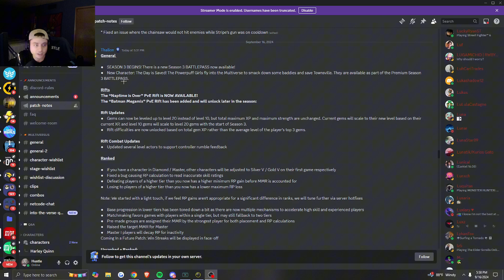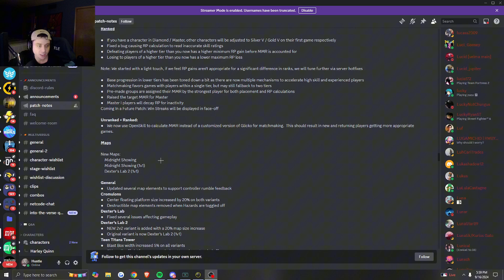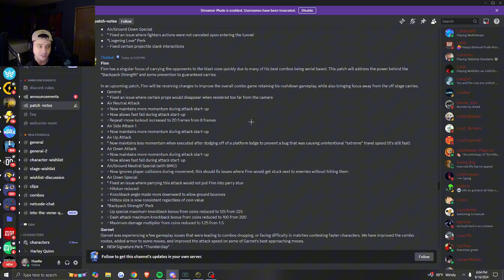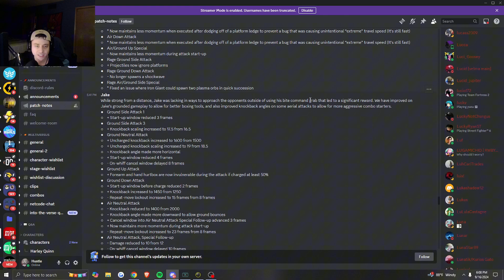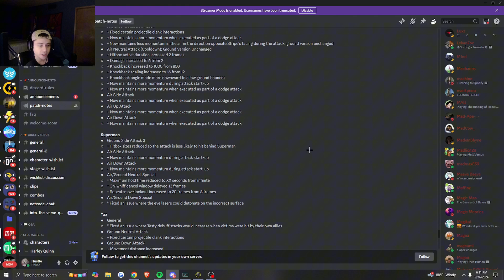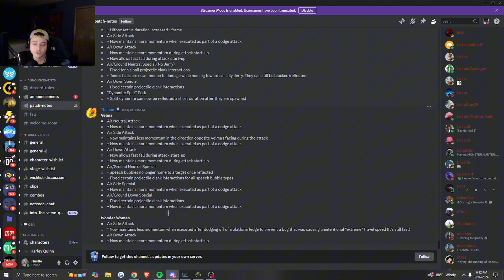MultiVersus Season 3 Official Patch Notes Breakdown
Season 3 Patch Notes for MultiVersus are LIVE and in todays video we review every single character change!

MultiVersus (MVS) is a free-to-play crossover fighting game developed by Player First Games and published by Warner Bros. Games for PlayStation 4, PlayStation 5, Windows, Xbox One, and Xbox Series X/S. A platform fighter, the game features content from Warner Bros. franchises, including Looney Tunes, Scooby-Doo, Game of Thrones, the DC Universe, and Cartoon Network franchises.